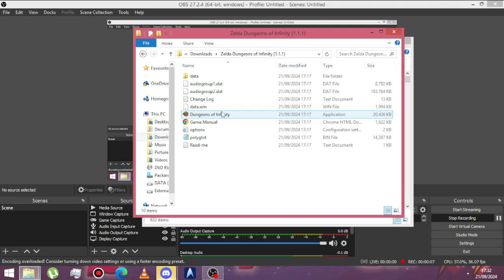this is real gaeplay zelda infiniy dungeon test run